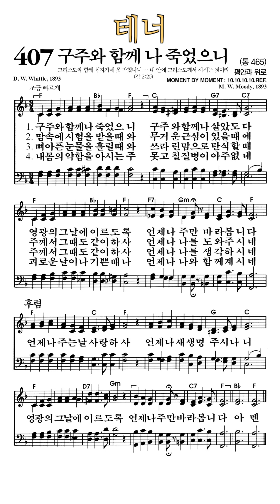찬송가407장 구주와함께나죽었으니 테너